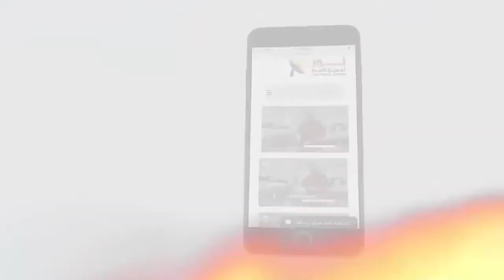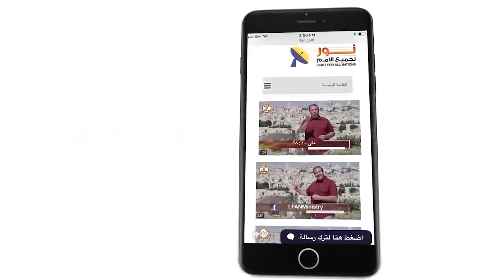488 المسيح هو صورة الله الغير منظور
المسيح هو صورة الله الغير منظور